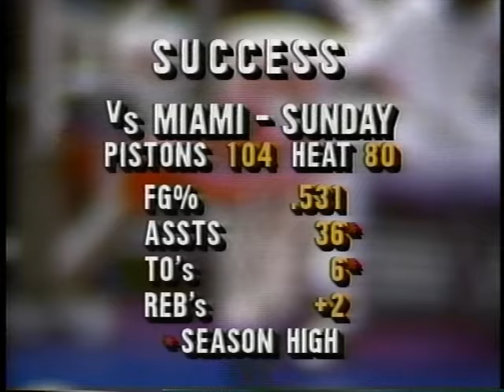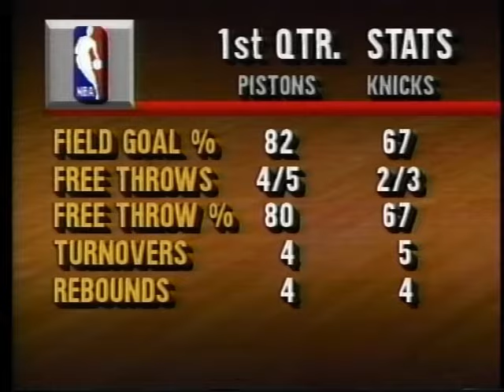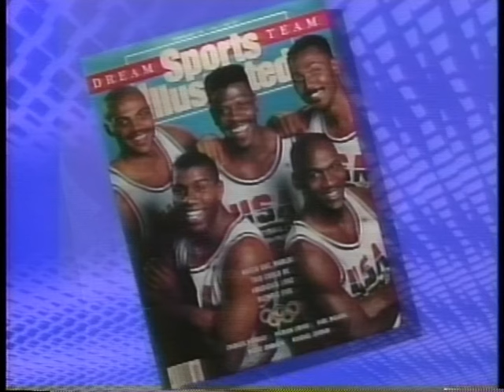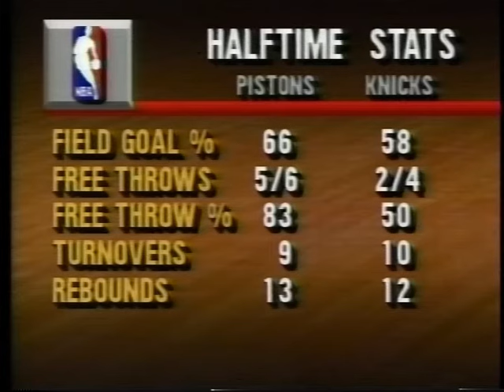1992 04 07 detriot Pistons ny Knicks RS